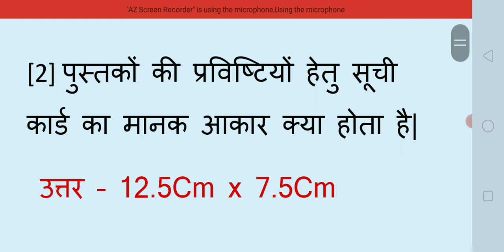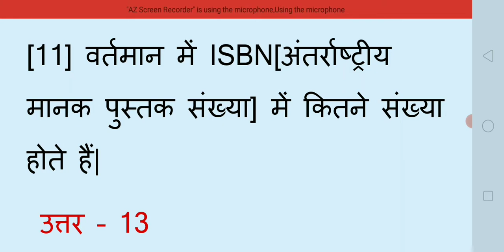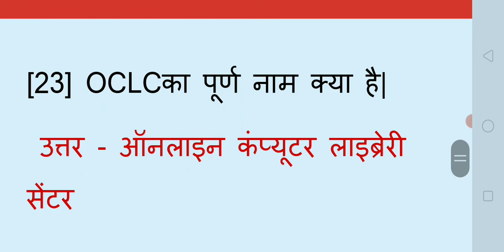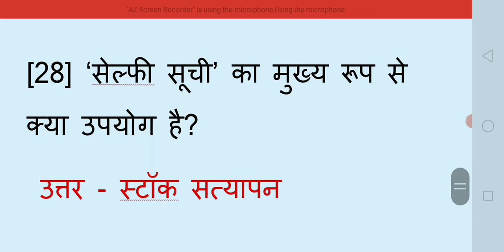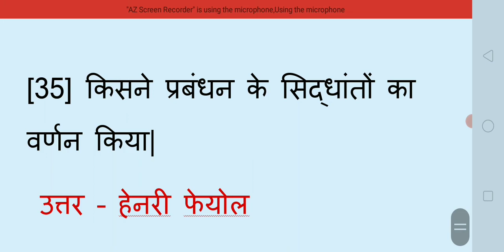लाइब्रेरियन परीक्षा में पूछे गए प्रश्न Library science Objective[Q+Ans]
लाइब्रेरियन परीक्षा में पूछे गए प्रश्न Library science Objective[Q+Ans] Anant information Most important question Bihar librarion exam Bihar Objective Dr. S.R.Rangnathan Hindi Video - 25